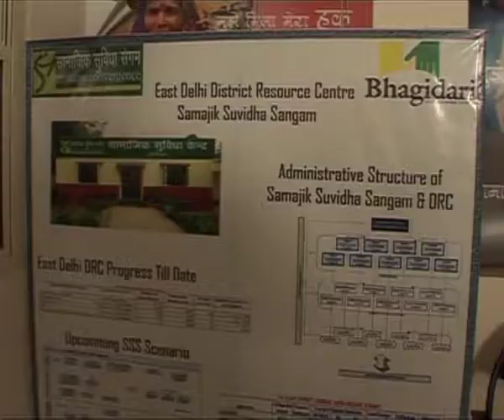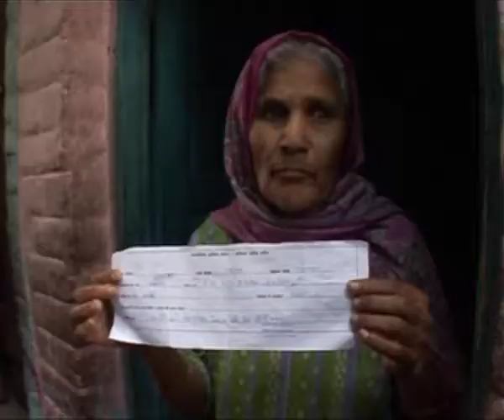SSS ST STEPHENS HOSPITAL